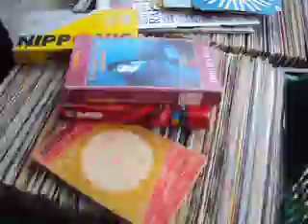Sarau do Sidnei, iniciativa de livreiro popular, ex-morador em situação de rua em SP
Na Rua da Consolação, altura da Praça Roosevelt, resiste um ser Humano:Sidnei, ex- Rodrigues Neves, ex-morador em situação de rua, estaciona sua carroça, diariamente, e interage com pedestres, a pretexto de mostrar seu acervo:livros e discos. O que efetivamento acontece são encontros humanos em que a necessidade de dar e receber afeto e conhecimento é satisfeita. Sidnei se prepara para em 2018 oferecer o Sarau do Sidnei. Participem e Divulguem! O Movimento Parque Augusta sem Prédios apóia mais esta iniciativa popular de luta e resistência na selva de pedra.

Reportagem e Performance Antropofágicas: Daniel Aymore Ferreira